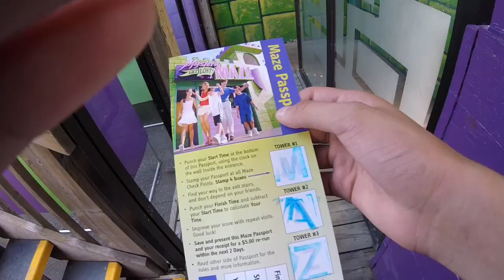Summer Niagara Falls 2017 Montage (Ft. Michael Calfan)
Spent a week in Canada with my family and enjoyed the Niagara Falls' activities. I would greatly appreciate it if y'all destroy the like button in this video. Love you all